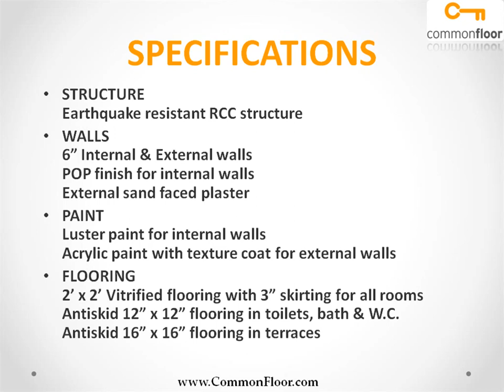Dreams Avani Pune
Dreams Avani is one of the popular Residential Developments in Taluka Haveli neighborhood of Pune. It is among the Ongoing Projects of Dreams Group. The landscape is beautiful with spacious Houses.